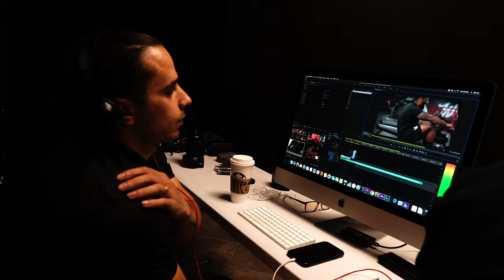CARE PACKAGE! | Opening Gear from "Vayner Sports, Exos & Elite Sweets"| UNBOXING VIDEO | (Cali Vlog)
In This Episode of Kirko Network,  More videos to come going to have some live stuff coming ENJOY! New to Kirko Network videos? Turn Notifications on! ♥

  → I want YOU to Give ME feedback on INSTAGRAM or TWITTER ←
   2.)  say "Whats up!" in a DM
3.) Give feed back Use GoalUp or KirkoNetwork
   4.) Grind Hard! and Win the day Lets get it!

Shot by:
John

Want to become a GoalUp Content Creator? DM GoalUp _Productions on Instagram
Content Creation Instagram

Gamer? Were starting to build Dm GoalUp_Gaming on insta

ABOUT ME:
What's Good wit it! Cali Raised Livin in Texas! LA to the BAY. Played football for Coyote Creek Wildcats and ran Track for Umoja Track Club before high school. Playing sports at a young age learning a lot about fitness and Hardworking and learned what it really meant to GRIND which would end up becoming GoalUp years later. After youth sports the kid I went to High school at Valley Christian, in San Jose Ca. "WARRIORS STAND UP!" After getting recruited ended up Committing to the University of Texas where I learned a lot about Adversity, Overcoming and Injury all while working my a** off. Learned a lot and went through a lot good and BAD... now I just graduated and have the world in front of me. Which means now its time for me to share my life and help inspire and motivate people creating a community of Go Getters ready to win at LIFEEE. Yesssirrr! Lets get it!

More Football & sports stuff:
Texas Football (@TexasFootball) | Twitter
Official Twitter account of The University of Texas Football Team. ThisIsTexas HookEm. DBU.